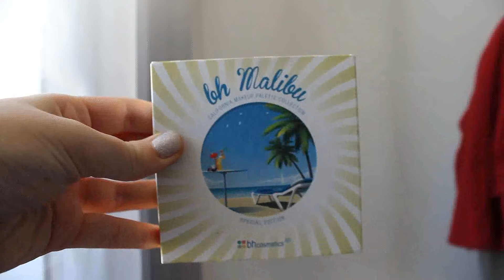[TUTO] Maquillage : Oser Le Orange !!!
Déroule !! La vie sera plus cool !!

Produits utilisés :
- Primer Potion d'Urban Decay
- Palette Chiarissimi de Neve Cosmetics
- Palette Makeup Delight de Neve Cosmetics
- Palette Intensissimi de Neve COsmetics
- Palette Duochrome de Neve Cosmetics
- Eye Liner Liner
- Mascara noir de I Love Moi
- Mélange du fond de teint l'Accord Parfait de l'Oreal et du fond de teinte fluide PB Cosmetics
- Poudre compacte Miss Den
- Blush Duo Summer de LoL (Bys Maquillage)
- Bronzer Compact Mat Hollydays de Lol
- Poudre Illuminatrice de Elf
- Jumbo à lèvres Orange de Mua
- Lipbutter Cherry Tart de Revlon

Bisousssssssss !